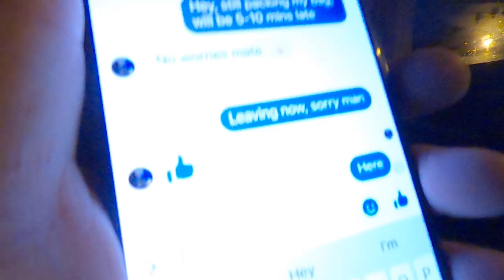CLIMBING BEN VANE WITH A WALL CLOCK FOR A PHOTOSHOOT!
Michael and Jason climb Ben Vane, a Munro near Loch Lomond to capture some marketing shots of the wall clocks that Fiodh produce.  We're not sure if anyone has ever botherd to carry a wall clock up a munro but we're delighted to submit this video as proof that someone was crazy enough to do it!  Congrats Michael!  Growing this Scottish business is so much fun and as long as we can continue having adventures like this then we'll be in it for the long haul.

The walk up Ben Vane starts at the Inveruglas Visitor Centre, opposite the Sloy Power Station just down the road from Tarbet.  You should expect to be climbing for 2-4 hours depending on skill level and allow for at least 5 hours however it took us 7 hours with lots of little stops to take some photos.   This Ben usually has beautiful views if the clouds don't show up however we still managed to get some amazing photos from the shoot.

What we would say about Ben Vane is that you should be wary for those blind summits...  There is a saying that goes, Vane is the BAIN of my life!!!  We know what they were talking about!  If you're visiting Scotland and want to know more about our country then make sure to follow our journey by subscribing to our channel and following our social media using the links below.

Google Earth was used for the Graphic of Ben Vane.
MB01LX80JKEWRJI